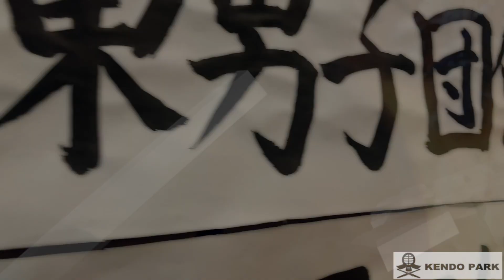剣道を制する者は正月を制す?! 2021年初稽古【剣道】Kendo/Japanese fencing/2021 first lesson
※稽古を行う際は、各ガイドラインのほか、体調や安全に十分に配慮して実施ください。

▼イベントやメディアへの出演案件のご依頼はコチラ

▼広告案件・剣道関連のテレビ撮影手配等などはコチラ